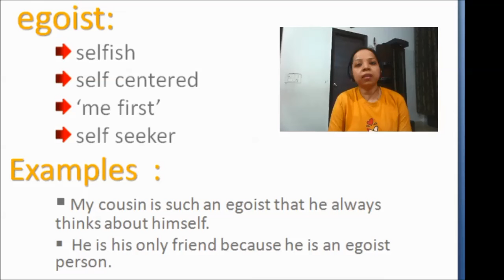Day 10 - 30 New words in 30 day series || Guess The Word || Scrambled Word Series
Hey
Are you trying to solve the words?!? Its our 30 -words in 30- day series and we are with our 10th word. Its our day 10 of 30-Day scramble word series.
SHARE it to make a chain to make it more enjoyable.

Follow on instagram @swatisclub

click on the above link to watch day 8 word.

Swati